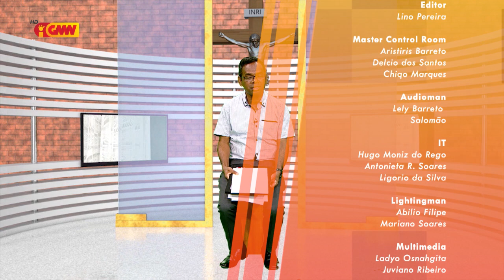HABURAS VIDA ESPIRITUAL Edisaun 229